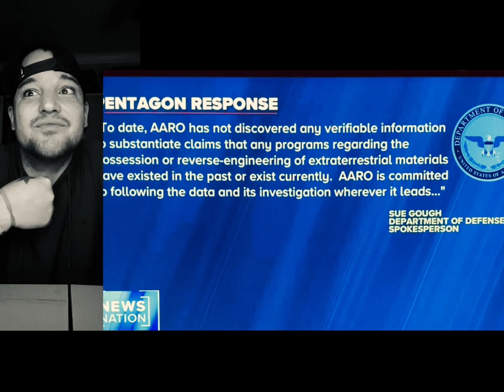Exclusive: 100% Proof of U.S Having ALIEN 👽 Bodies/SPACECRAFT | Newsnation | TrueCrimeKing Reacts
Before you think I am crazy... do your own research. then comment...